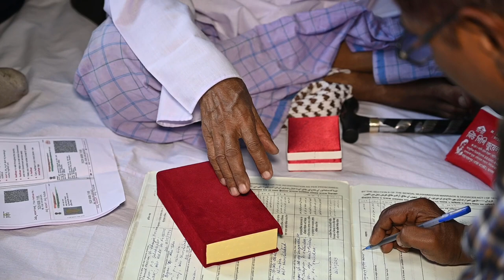{{ Abdul Mabud & Marufa }} Wedding Video Part 2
|| FRIENDS VIDEO ||